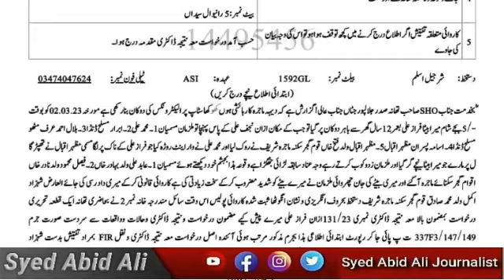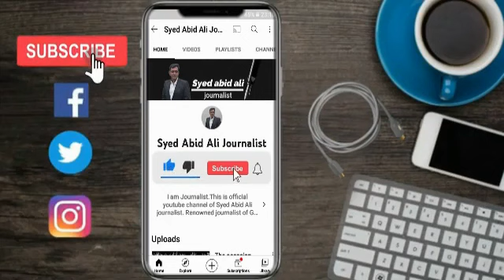Gujrat Police Ki 10 Sala Bache Pr Fir | Police Registered a Case | Bachay Ko Pathar Marne Ka Jurm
Bachay Ko Pathar Marne Ka Jurm | Police Ne 10 Sala Bache Pr Muqadma Darj Kr dia | Gujrat Police Ka Anokha Karnama | Police registered a case against 10 year old child | Syed Abid Ali Journalist

Chalti Train Ko Pathar Marne Ka Jurm - Railway Ne 8 Sala Bache Par Saza e Maut Ka Parcha Katwa Diya